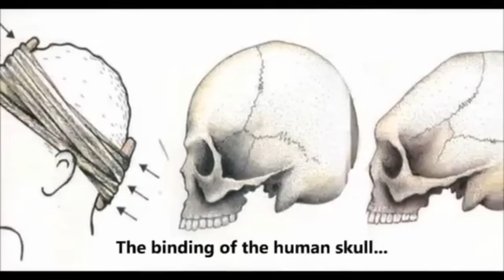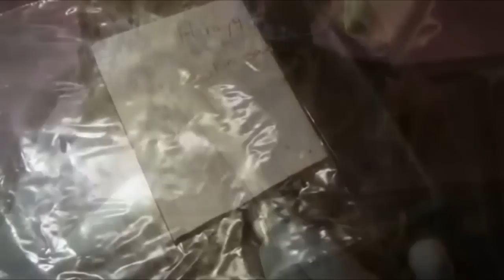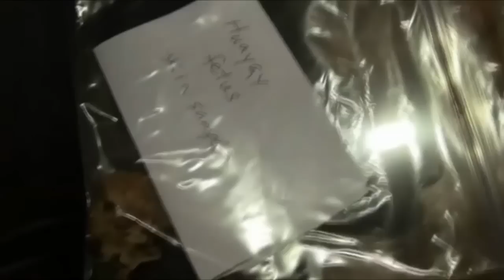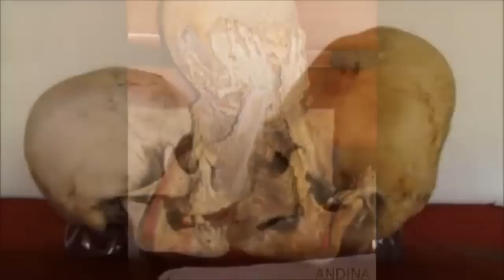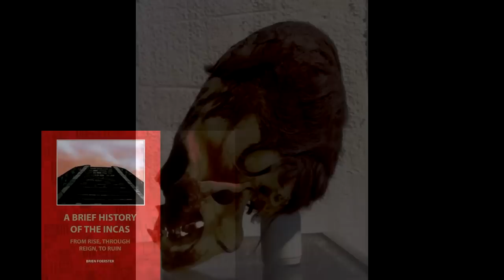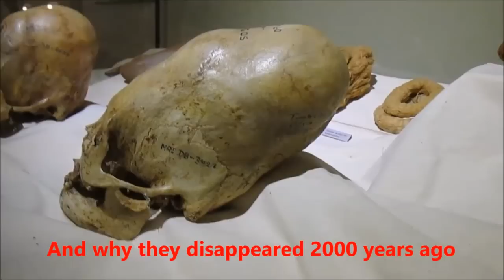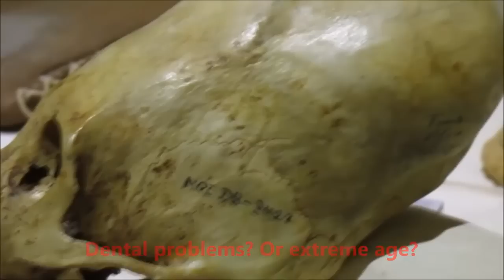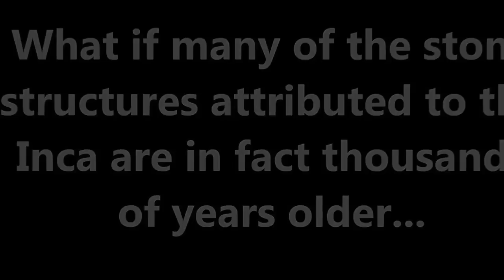Windows on the World: Ancient History with Brien Foerster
This show features Brien Foerster on global cataclysm, the buried past of megalithic cultures and the Paracas people of Peru.